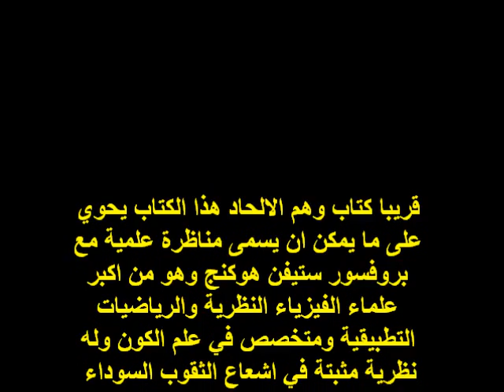ستيفن هاوكنج يخسر الرهان - أكتشاف جسيم الرب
تأكيد مركز سيرن السويسري CERN هذا الصباح على اكتشاف جسيم  الرب بوزون هيغز احدث ضجة في  المجتمع العلمي ، ولكن خبر هذا الاكتشاف هو حلو ومر في نفس الوقت بالنسبة للبروفيسور  ستيفن هوكينغ .
وقال هوكينج  لشبكة بي بي سي انه راهن البروفيسور  جوردون كنج  من جامعة ميشيغان   على مبلغ 100 دولار على انه  لا يمكن العثور على جسيم الرب هيغز بوزون ،
 في حين أن عالم الفيزياء الشهير  ستيفن هاوكينغ  كان يؤيد  لبحوث بوزون هيغز، وقال انه يتوقع ان  تكشف الجسيمات امور غامضة

وقال ستيفن هاوكينغ "إن النتائج في مختبر فيرمي في أمريكا وسيرن  في سويسرا تشير بقوة إلى أن  ما وجدناه هو  الجسيم الذي يعطي كتلة  الجسيمات .
إذا كانت التفاعلات  هذه الجسيمات هي كما نتوقع، سيكون دليلا قويا لنموذج يسمى القياس لفيزياء الجسيمات، النظرية التي تشرح   كل  ما نملك من التجارب حتى الآن

وقال هاوكينج "هذه نتيجة هامة وينبغي ان تتكفل بحصول البروفيسور  هيغز على جائزة نوبل" . واضاف "لكن من المؤسف بان  التطور الكبير في علم  الفيزياء اتى  من تجارب أعطت نتائج لم نكن نتوقعها . لهذا السبب، كان لي رهان مع البروفيسور  غوردون كنج  من جامعة ميتشيغان انه لا يمكن العثور على  جسيم الرب  هيغز بوزون  . يبدو أنني فقدت للتو 100 دولار. !!"